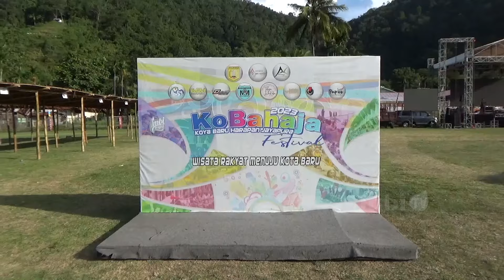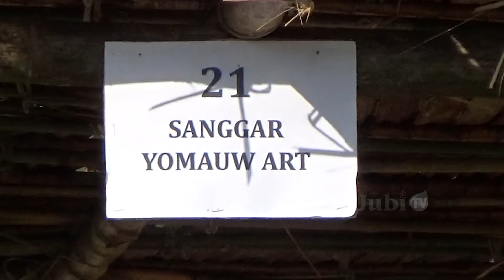H-1 PERSIAPAN SELESAI, PORT NUMBAY FESTIVAL SIAP DIGELAR DI KAMPUNG YOKA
Berbagai persiapan telah kelar pada H-1 penyelenggaraan Fertival Port Numbay bertajuk “Explore Kampung Yoka dan Waena” yang akan diselenggarakan pada 26 sampai 28 April 2024, di dua Kampung, Kampung yoka dan Waena Distrik Heram, Kota Jayapura.

Warga kedua kampung siap menantikan kedatangan pengunjung yang berminat menyaksikan Port Numbay Festival yang biasanya diselenggaraka di Pantai Hamadi.